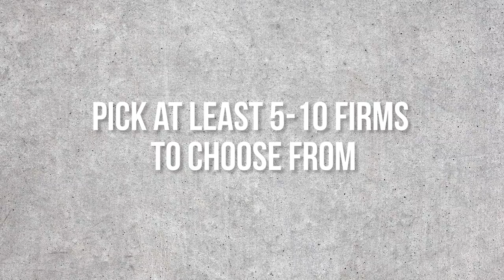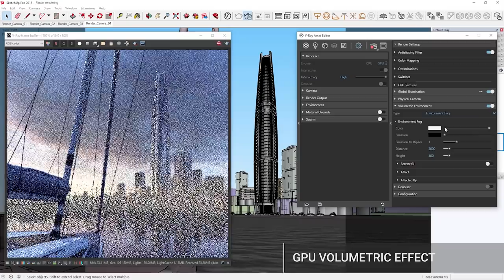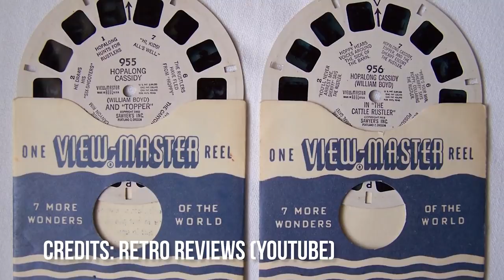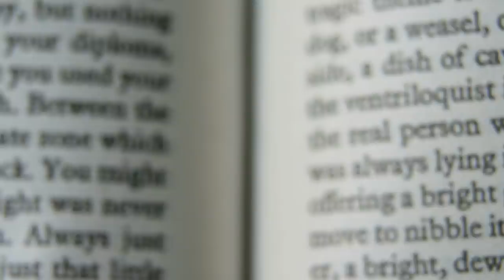What To Do After Architecture School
So you just graduated architecture school, now what?? Let's talk about the things you should do after architecture school. Like how do you apply to an architecture firm? or how to make an architectural portfolio? these are a few of the questions that i will be answering in today's video.